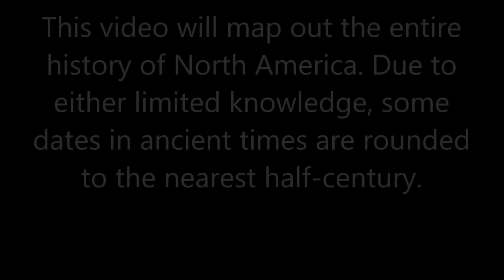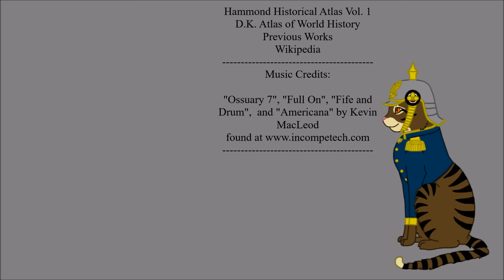The History of North America: Every Year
See how civilizations rose and fell in North America along with the colonization of the continent by Europe which would lead to the rise of the United States.